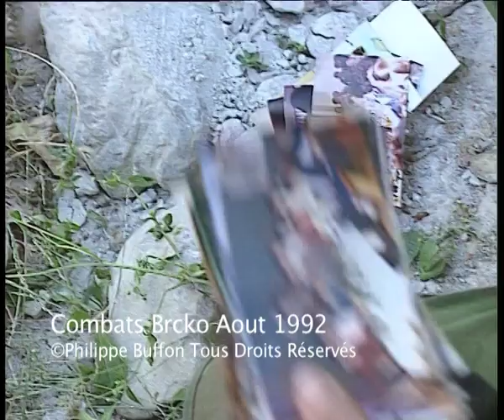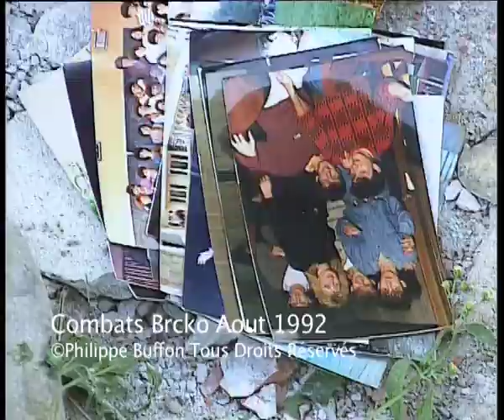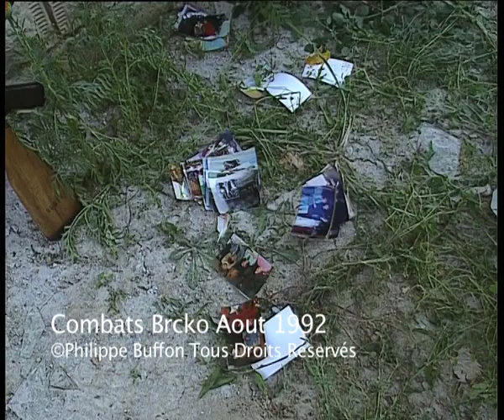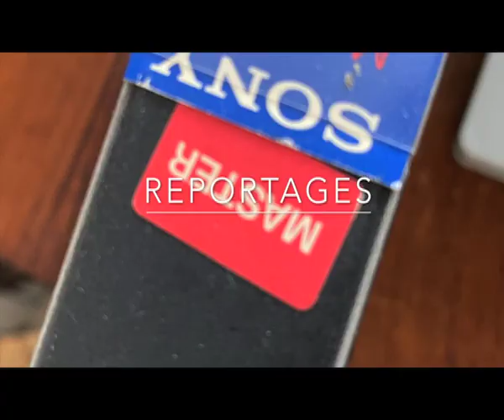Les Combats à Brcko 2